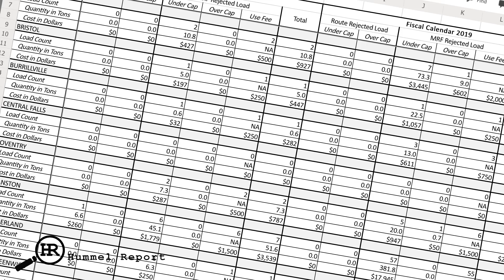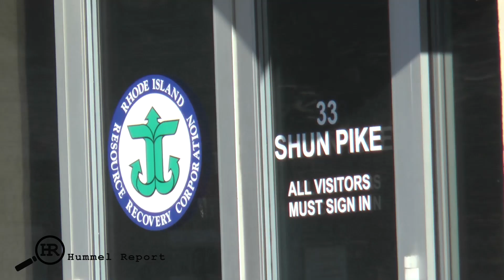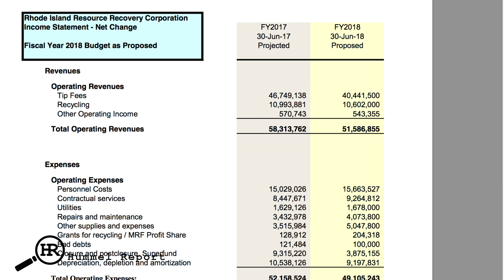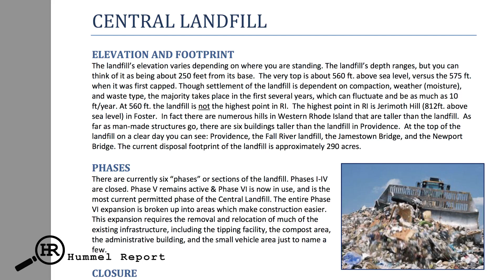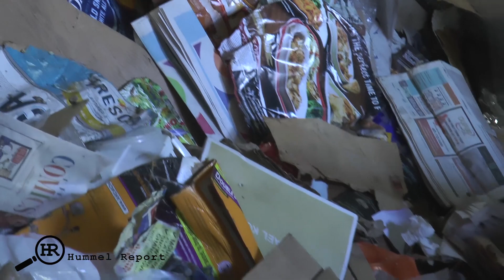The Cost of Recycling 2.14.2020